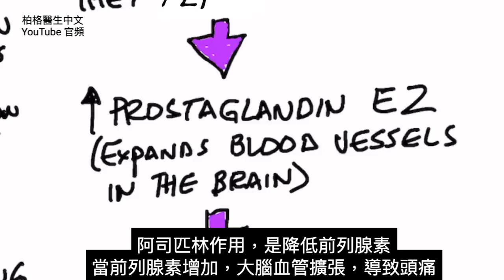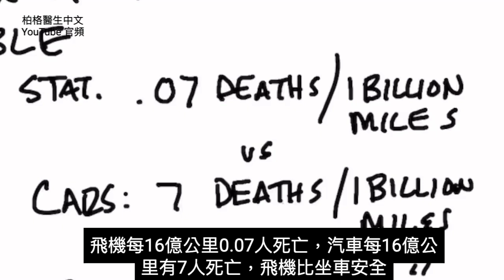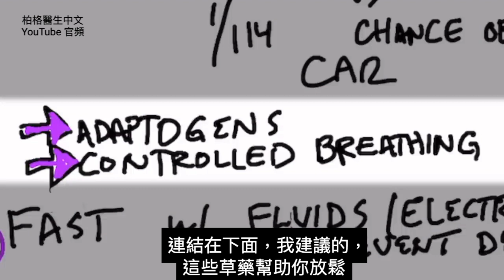搭飛機頭痛的自然療法,柏格醫生 Dr Berg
柏格醫生 dr berg 談:預防搭飛機頭痛的方法。
時間標示:
0:00 飛行時頭痛
0:26 飛行時頭痛的原因是什麼呢？
0:50 如何防止在飛行時頭痛
3:12 成功心得分享！

12個人中，有一人會在飛行時頭痛，

前列腺素是化合物，發炎時會增加，使大腦血管擴張，導致頭痛。

飛行時頭痛的原因：
1. 起飛和著陸期間，氣壓變化讓鼻竇腔影響頭痛。
2. 皮質醇飆升，導致頭痛和焦慮。

飛行時預防頭痛的方法：
1. 完全放鬆
2. 服用草藥放鬆（草藥療法，幫助放鬆）
3. 學習控制呼吸（吸氣，呼氣時間一樣）
4. 飛行中做斷食
5. 喝大量電解質水

預防頭痛(Adaptogens)草藥: 🛒

艾瑞克柏格(Dr Eric Berg)醫生介紹：
56歲，脊椎醫生， 他是弗吉尼亞州、加利福尼亞州和路易斯安那州的3州脊椎科醫生，￼執照一直維持有效。他是全球知名的健康生酮飲食和斷食專家，也是《新體型指南》和KB Publishing出版書作者。